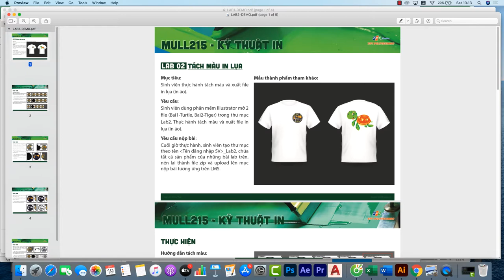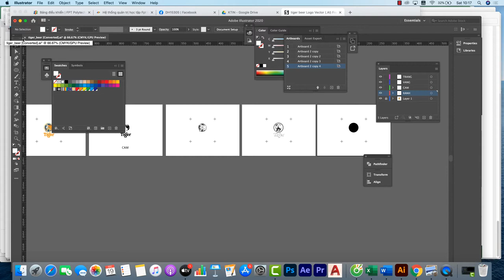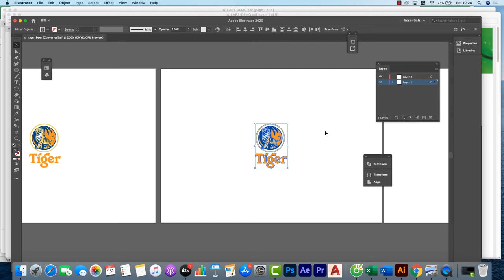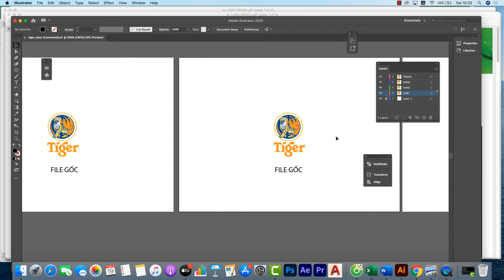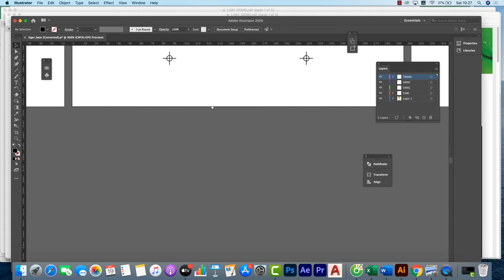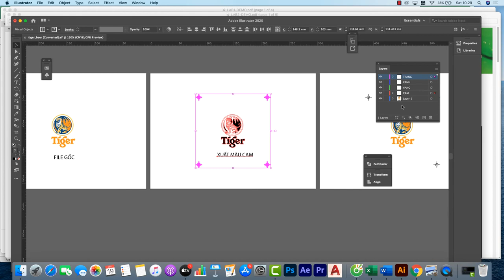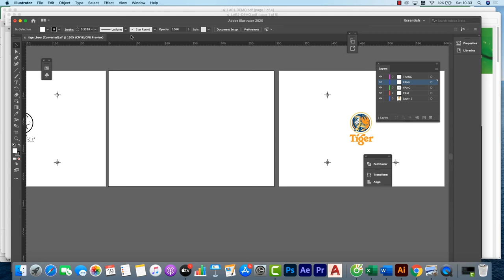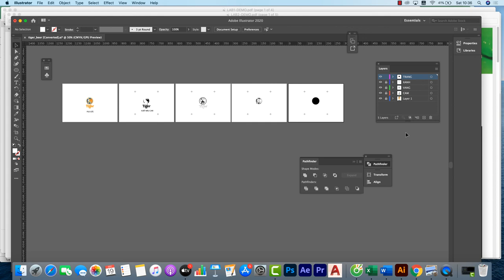KỸ THUẬT IN LAB 2 2